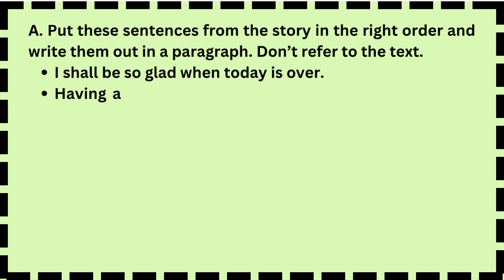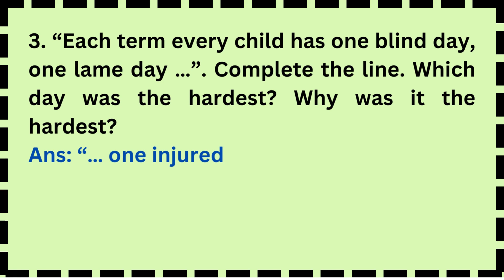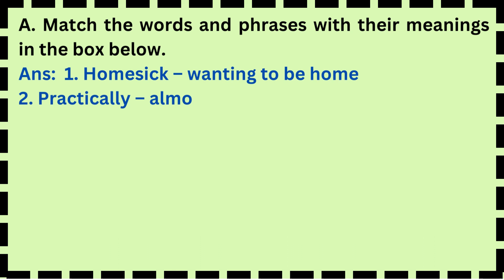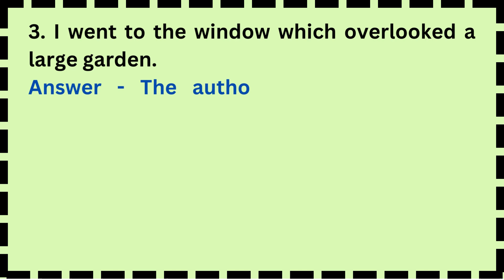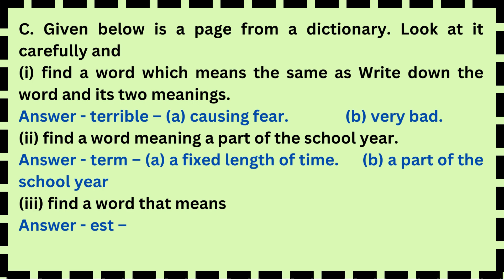Class 6 English Honeysuckle Chapter 5 | A Different Kind of School NCERT Solutions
Hello Viewers
✔Class - 6th
✔Subject - English (Honeysuckle)
✔Chapter - 5
✔Chapter Name - A Different Kind of School
✔Topic Name - Question/Answers (A Different Kind of School )
Also, Watch